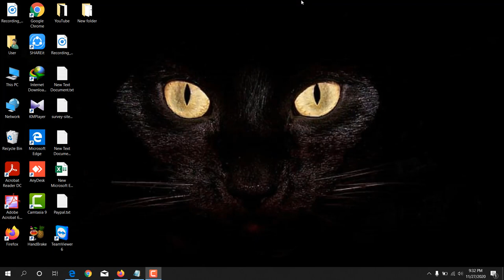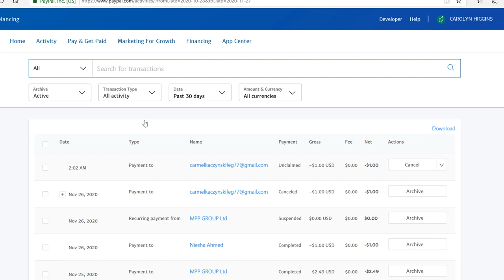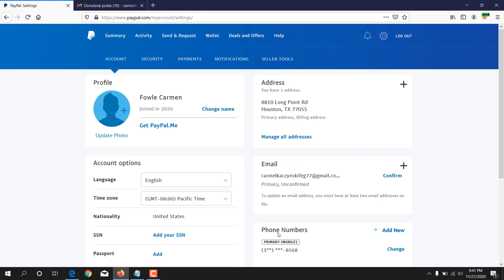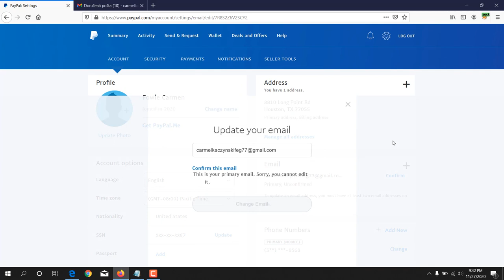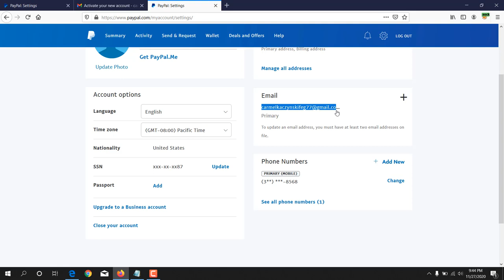Paypal Payment unclaimed. New PayPal do not receiving money.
Featurepoints

GoBranded

swagbucks

inboxdollars